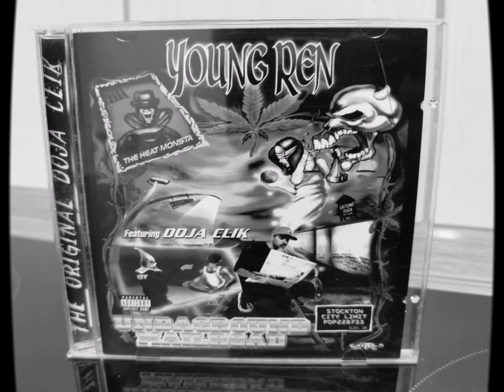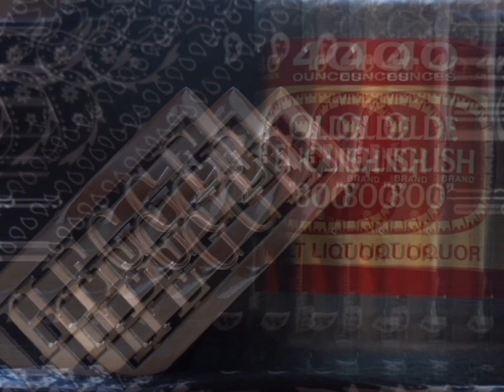YOUNG REN (OF DOJA CLIK) - ENDS MEET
Album: Underground Railroad
Hard on the Grind Records
1999 Stockton CA 209